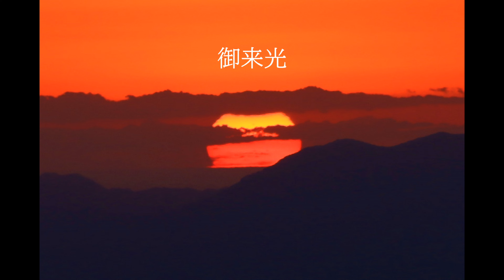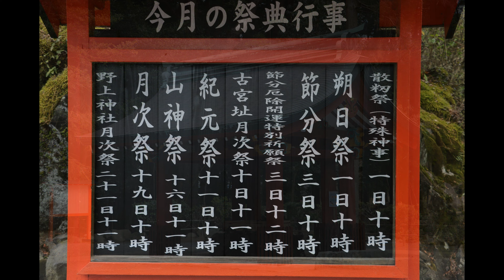２０２２年 【令和四年】２月１日『旧暦の元旦【春節】』霧島山系『高千穂峰』山頂の御来光の朝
２０２２年 【令和四年】２月１日『旧暦の元旦【春節】』
宮崎県西諸県郡高原町御池町
霧島山系『高千穂峰』山頂の
夜明け前から御来光の朝の風景の
スライドショーです。